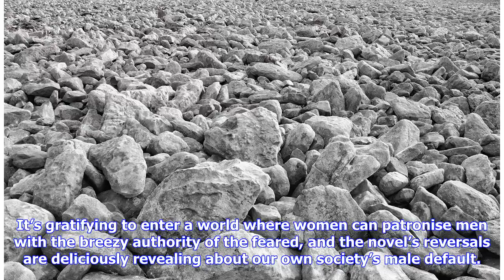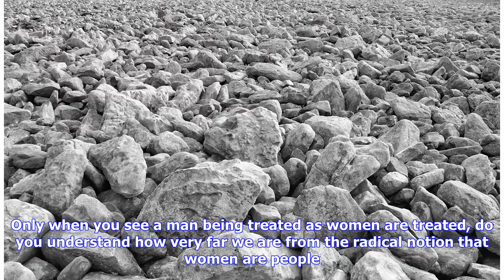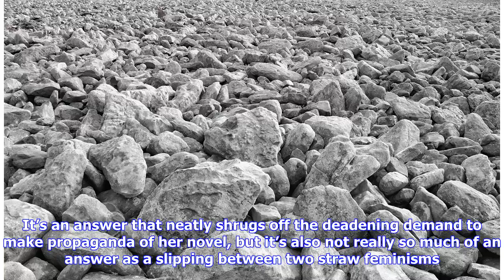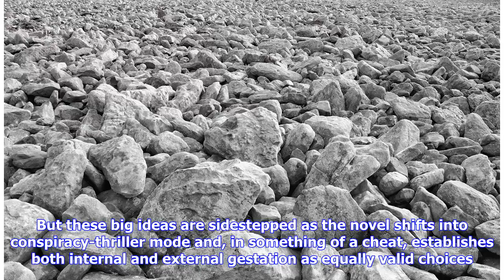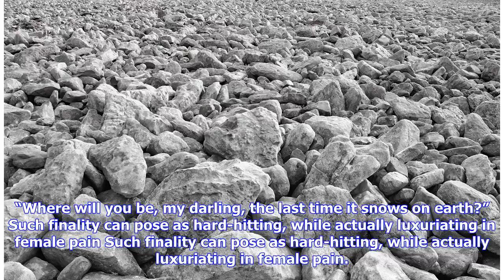Breaking News | Never-ending nightmare: why feminist dystopias must stop torturing women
A woman, pregnant by rape, is denied an abortion, legally detained and subjected to a forced caesarean. A woman on low income wants to leave her controlling partner but can’t, because a government policy designed to “prevent family breakdown” means all their benefits are paid into his account. A woman reports a sexual assault, but the police don’t believe her, so they prosecute her for making a false allegation, while her attacker remains free to attack more victims. Girls are systematically gro...